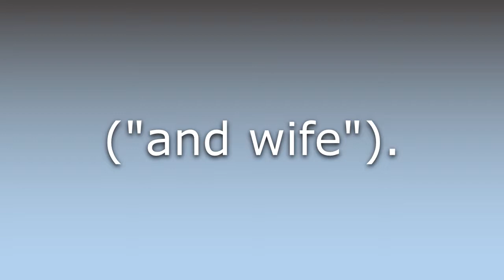What does Etux mean?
What does Etux mean in English? Learn the meaning of the word Etux! How to Pronounce Etux. Expand your vocabulary, learn words.